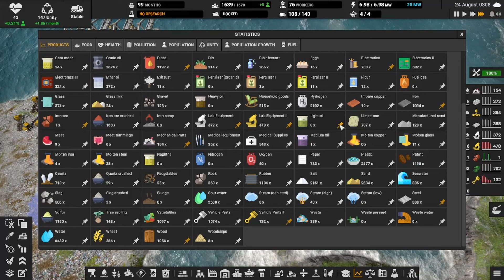Captain of Industry S1 - E59 - Done, done and done!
Hey everybody!  In today's episode, I finish the agonizingly slow process of upgrading the Blast Furnace chains, so things are now going to be far more efficient.

The Yellow Vehicle Part for Iron Ore trade route is now up and running smoothly, so that's another thing off the list.

And, finally, the Oceanic Waste Platform (TM?) also finishes.  What amazing progress was made today!  :)

If you have any tips on the game, or any comments in general about things you'd like to see or see changed, please feel free to leave me a comment in the video, or join my Discord at:

Either place is fine, both are checked regularly.  Positive feedback always appreciated!

Other than that, just business as usual.  It really does help.  :)

My playthrough of guiding some poor, shipwrecked industrialists through surviving and (hopefully) thriving, on an uninhabited island.  I merely need to not to run out of food or materials.  What could possibly go wrong?

Map: New Haven
Game Difficulty: Sailor
Game Seed: ghondo

► Series Mod Collection: N/A (no mods being used for this playthrough)

𝗦𝗽𝗲𝗰𝗶𝗮𝗹 𝘁𝗵𝗮𝗻𝗸𝘀 𝘁𝗼 𝗼𝘂𝗿 𝗴𝗲𝗻𝗲𝗿𝗼𝘂𝘀 𝗣𝗮𝘁𝗿𝗼𝗻𝘀:
••• BFFs!:  None yet, be the first!
•• Good Buds:  Absurdides
• Casual Buds:  None yet, be the first!